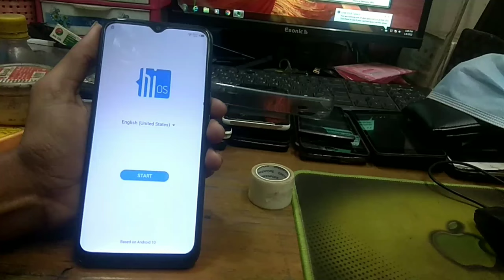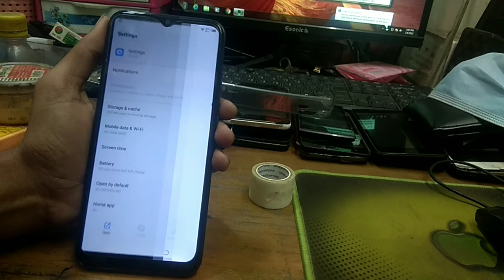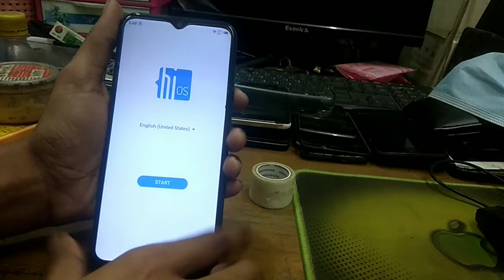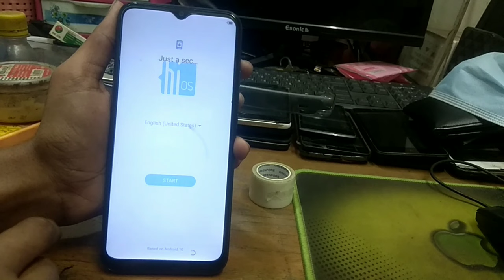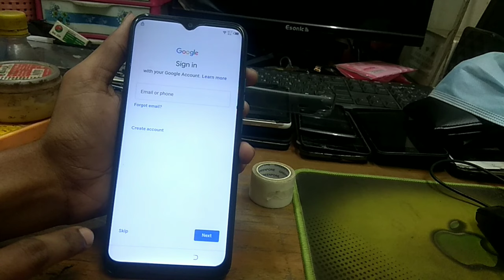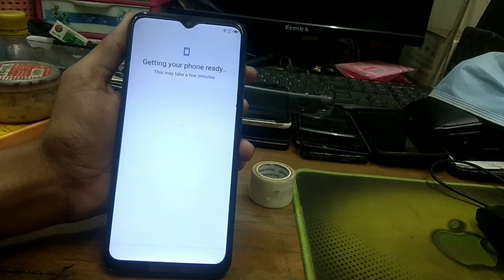Tecno Ke5 Frp Bypass | Tecno ke5 frp bypass android 10 | Frp Bypass 2022 | Telecom BD